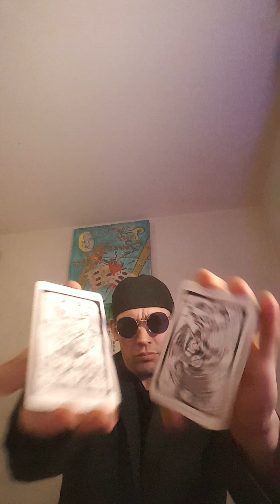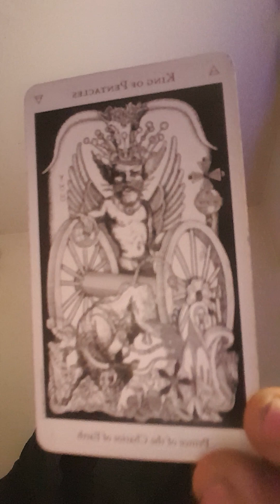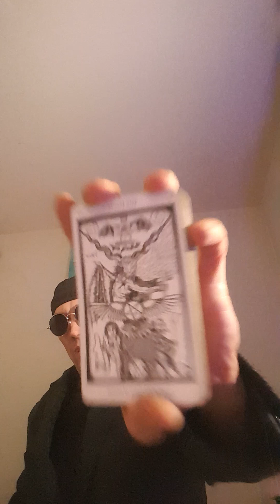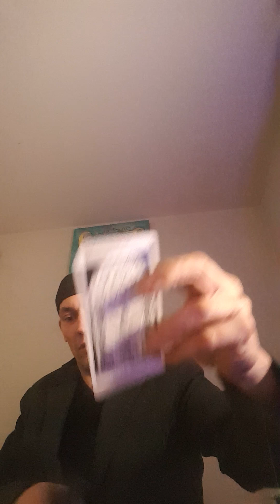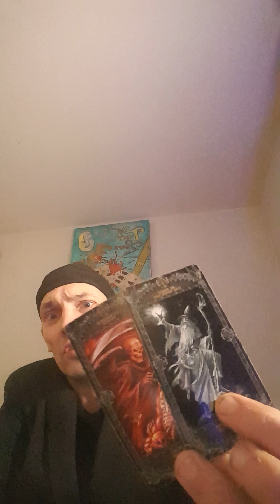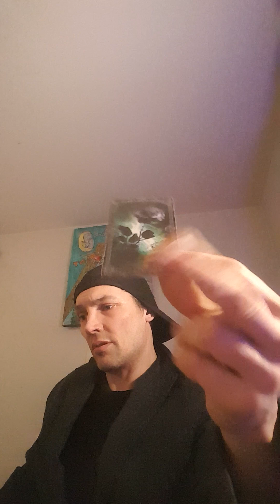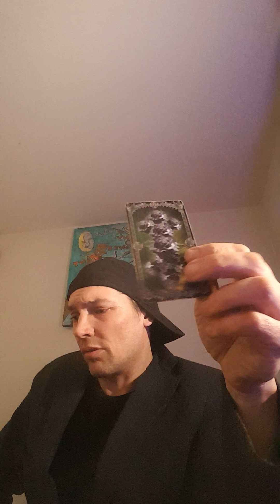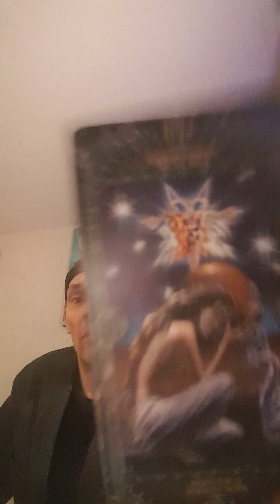♌LEO♌The 🦍Pride🦁Take time🐗 to Heal Leo🦁♈♋♓♑♌♉♏♒♎♐♍